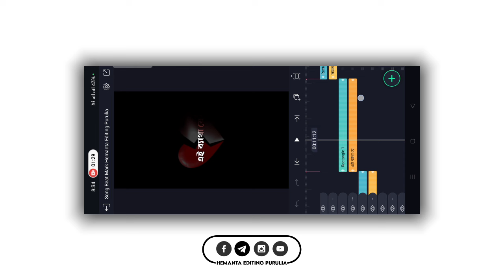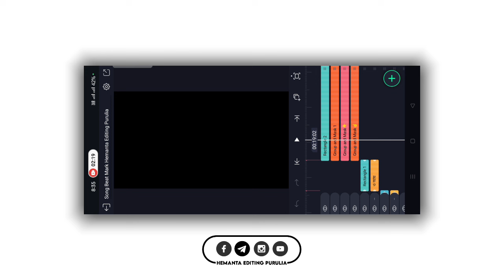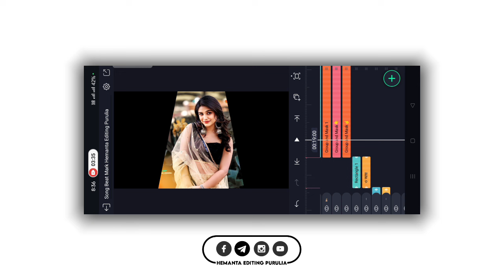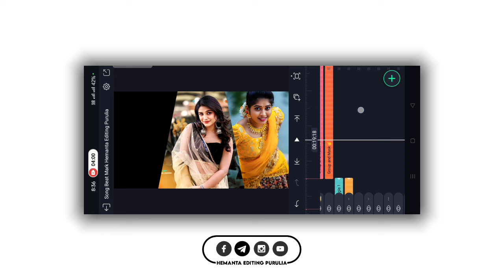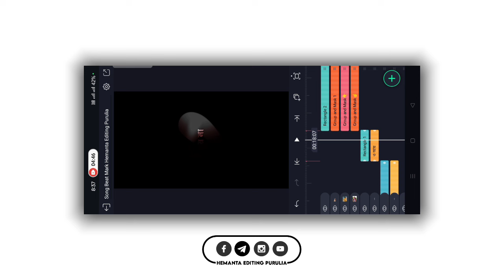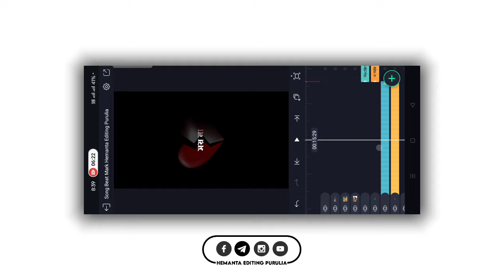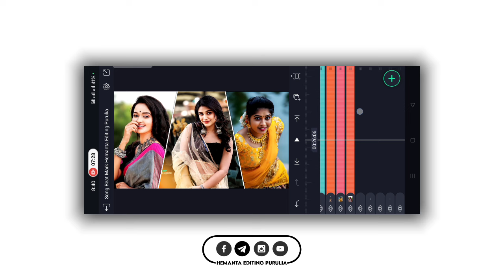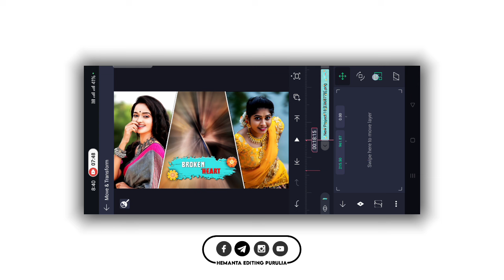🔥New Style Video Editing | New Effect Video Editing | Bengali Lofi Sad Song Status Video Editing